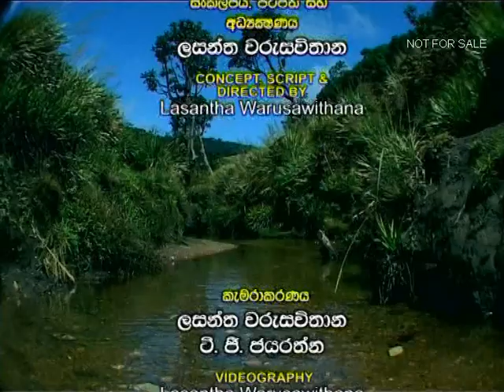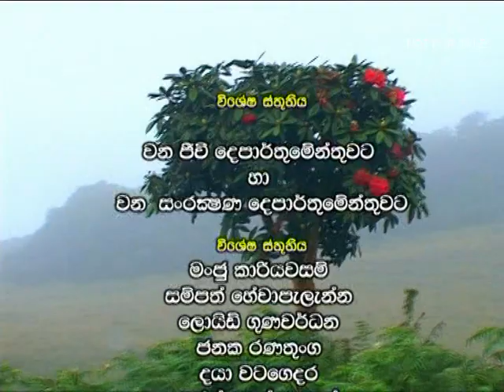Maha Eliya 9